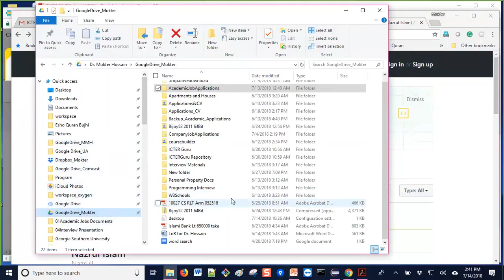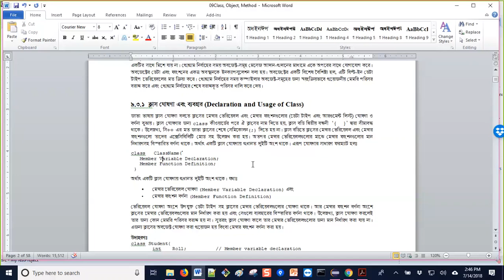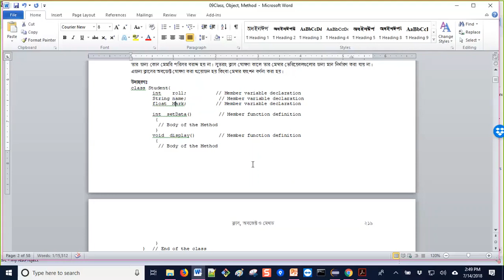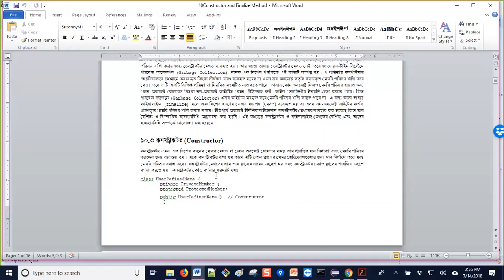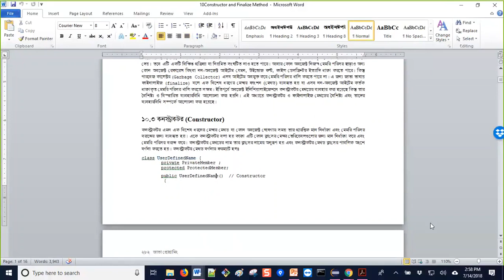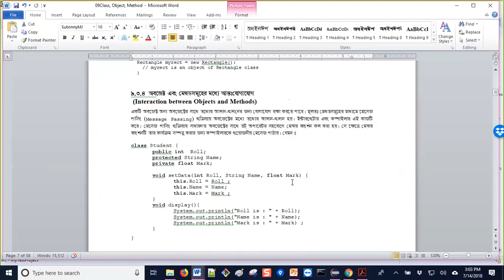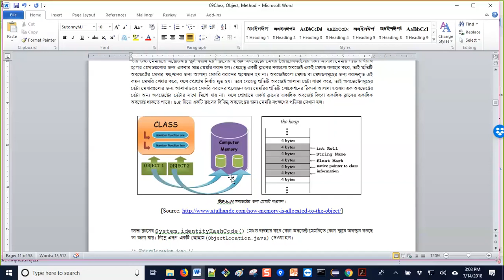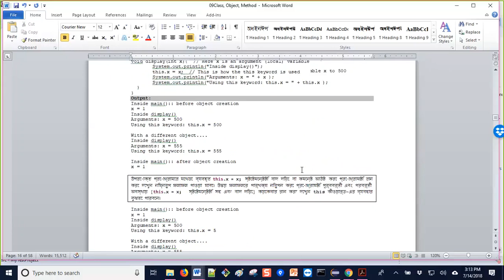Java - Lecture-2013.1 (Part-1) Object Oriented Programming with Java Discussion